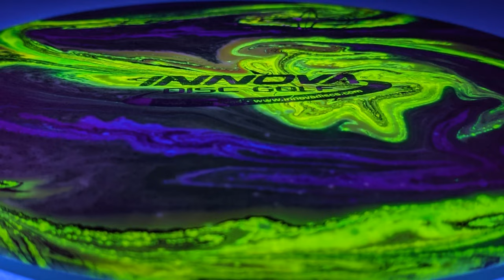#89 Disc Golf dyeing a Innova Leopard 3!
Here is a time-lapse last step-by-step video on how I dyed this Innova leopard 3 in star plastic. I absolutely love this disc, I wish I could keep it.